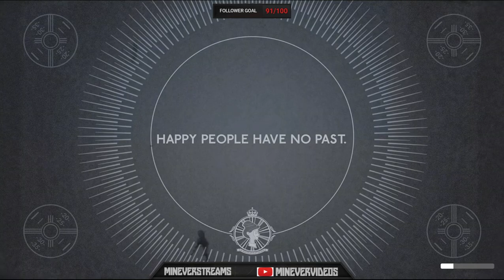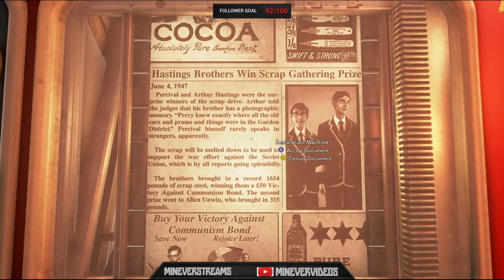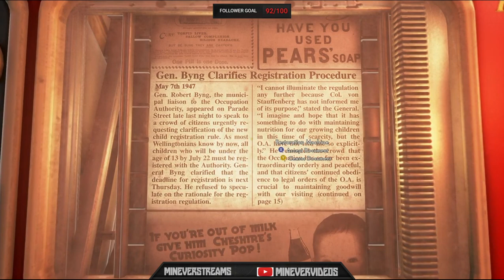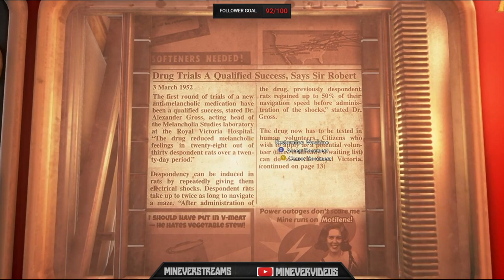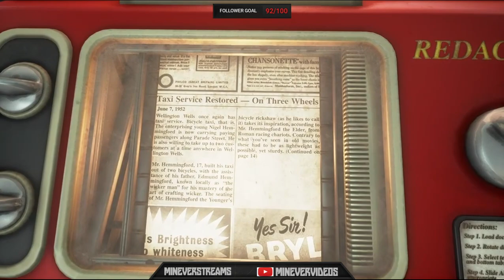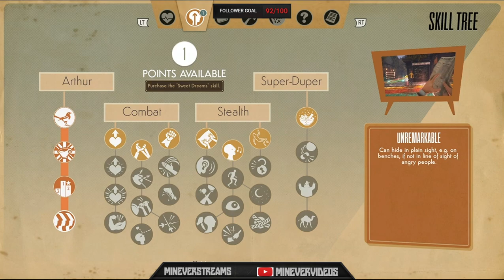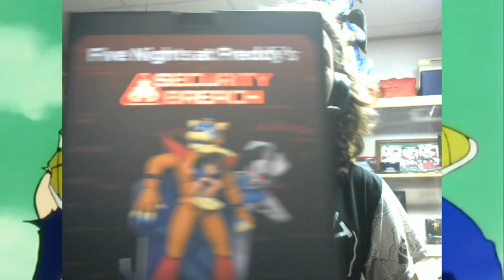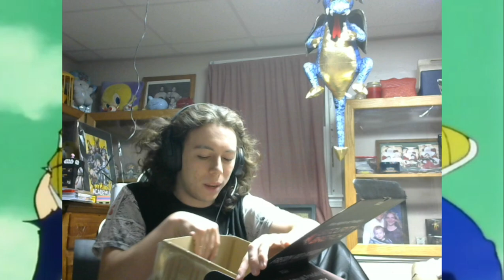I splurged at Gamestop! (NOT CLICKBAIT) Unboxing at the end!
Hello all! Today I did my first ever unboxing live on Twitch! It was right after a small Gamestop splurge and I'm very happy with how it ended. We also went back to one of the first games I streamed, We happy Few. This time we're in full release version.

Remember to like and subscribe, it really helps me out and I post all my stream videos (now almost always going to be League) to this channel so you'll be able to watch the full story play put.